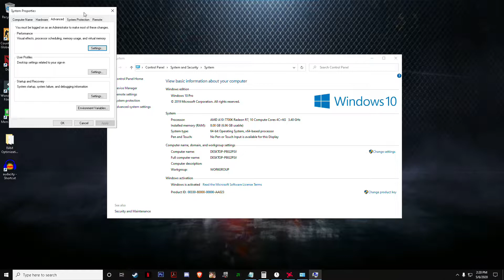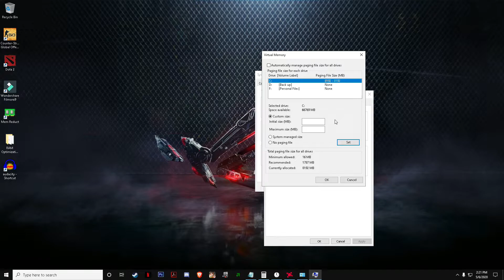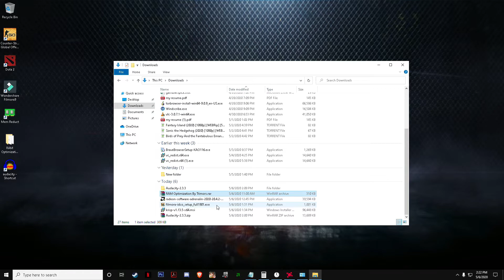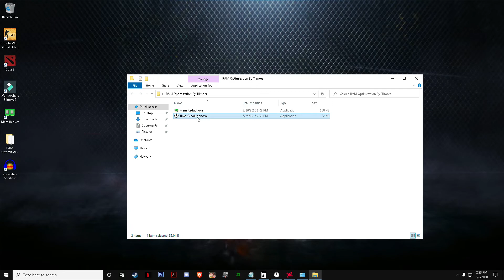HOW TO OPTIMIZE RAM/MEMORY FOR GAMING "TAGALOG VERSION"